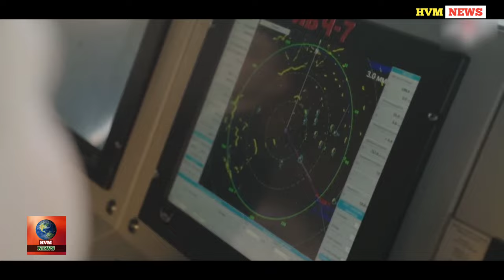Findings of researchers regarding the "OCEAN LEAK" along the Oregon Coast | HVM NEWS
An international uproar has resulted from the discovery of a leak at the Pacific Ocean's floor off the Oregon coast. Liquid has been slowly but surely flowing into the Pacific Ocean from the hole at its bottom. 80 kilometres off the coast of Oregon is where this hole is located. This hole's potential to start a massive megathrust earthquake is causing researchers concern. It might not, however, be as spectacular or evil as first imagined.

Courtesy : WION